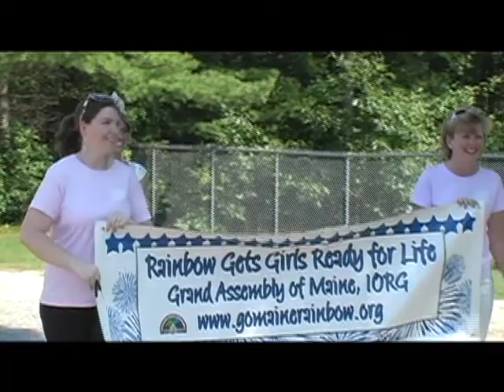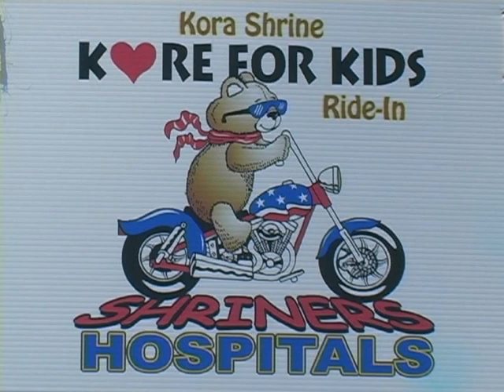S5E20 RIDIN' STEEL KORA SHRINERS CARE FOR KIDS